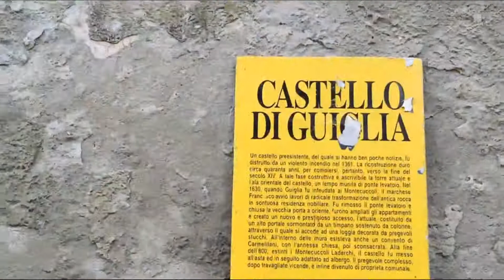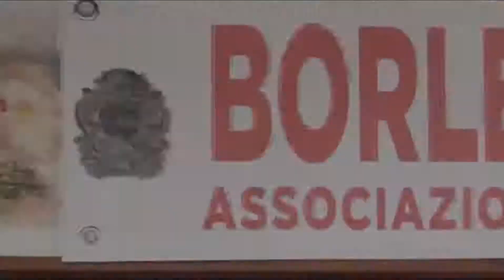Eating our way through Emilia Romagna Part 1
This video series documents our foodie adventure in Emilia Romagna and surrounding area. all video shot with my iPhone 6 Plus and edited in iMovie. This video takes place in Guiglia, a small hilltop town just south of Modena.